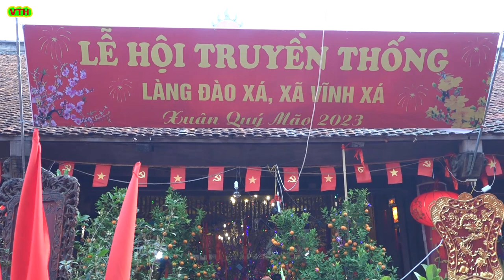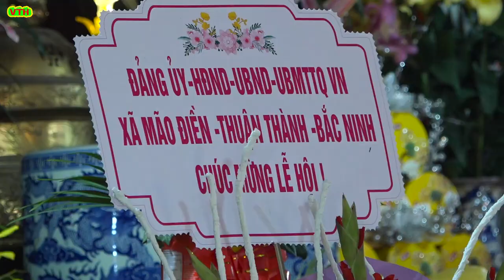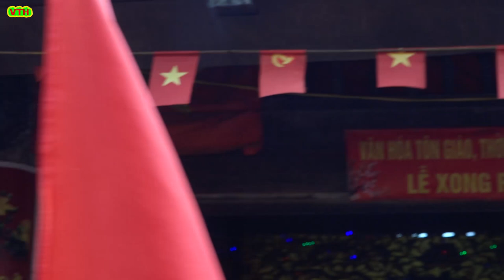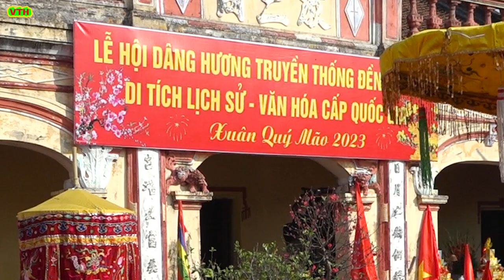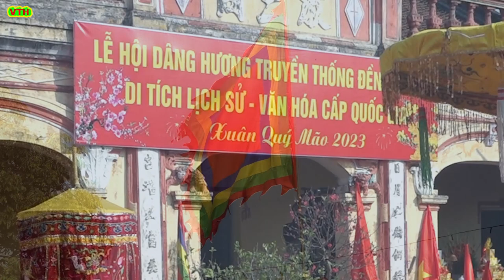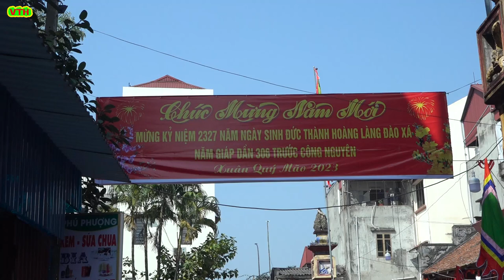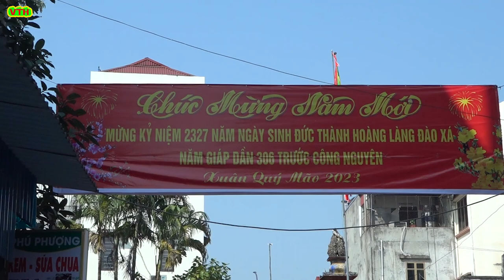Lễ Hội Truyền Thống l Làng Đào xá l Xã Vĩnh Xá 2023 _P2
Lễ hội truyền thống, làng đào xá, Xã vĩnh xá, ngày 24/1/2023 Tức mồng 3 tháng giêng năm quý mão 2023 _P1